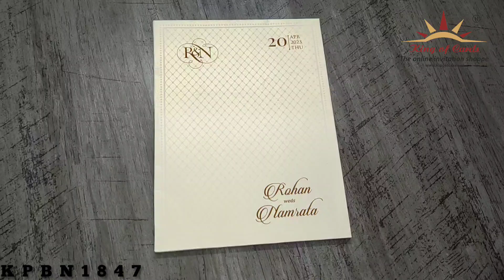Invitation Card - KPBN1847